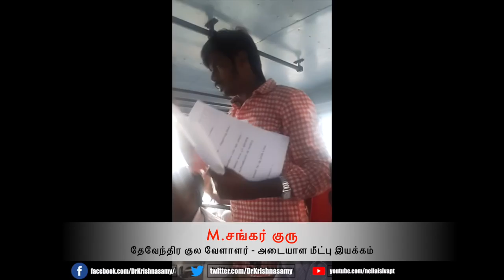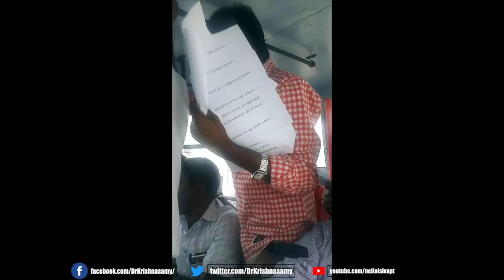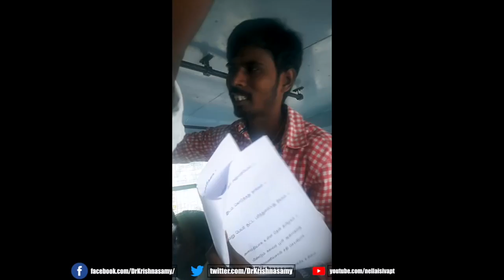சென்னையில் சுப்பிரமணியசாமி வீட்டை முற்றுகையிட்ட புதிய தமிழகம் கட்சியினர் கைது.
சுப்பிரமணியசாமியின் வீட்டை முற்றுகையிட்ட புதிய தமிழகம் கட்சியினர் கைது  - 04/01/2018